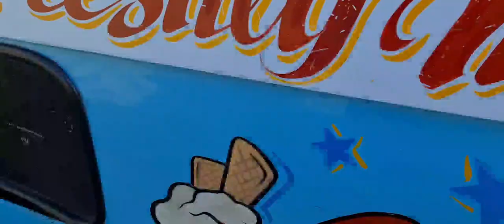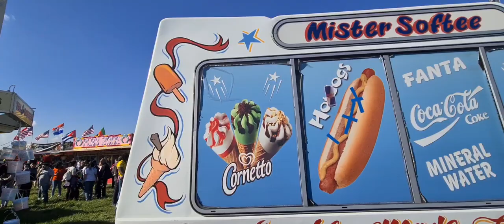Mister Softee blue/Ice cream van music/Wanstead flats